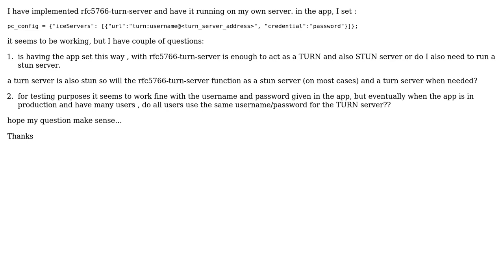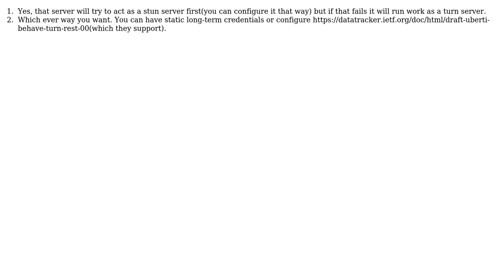rfc5766-turn-server as TURN and STUN for webrtc application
With thanks & praise to God, and with thanks to the many people who have made this project possible! | Content (except music & images) licensed under CC BY-SA | Music | Images & others | With thanks to user Guy S user Benjamin Trent and the Stack Exchange Network Trademarks are property of their respective owners. You are responsible for your own actions.